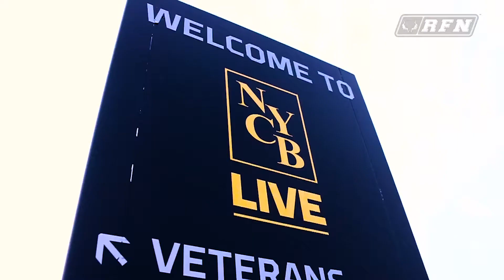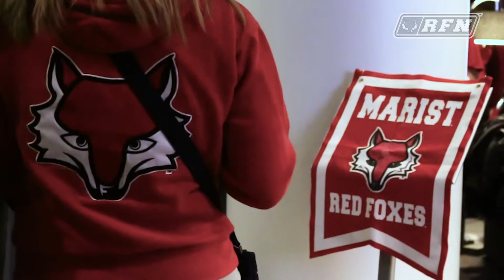Sights and Sounds: MAAC Tripleheader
Produced, shot, and edited by Meghan Graham for ESPN3
Check out some behind-the-scenes footage from Men's Basketball's trip to Long Island's Nassau Coliseum for the MAAC Tripleheader.